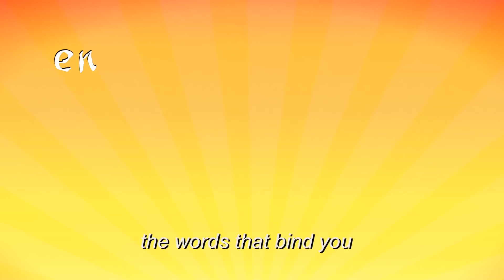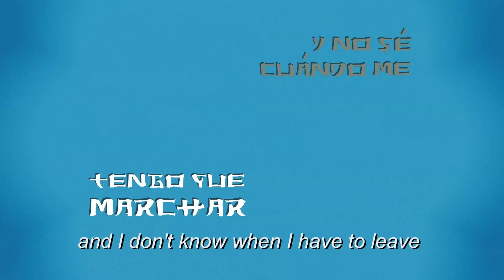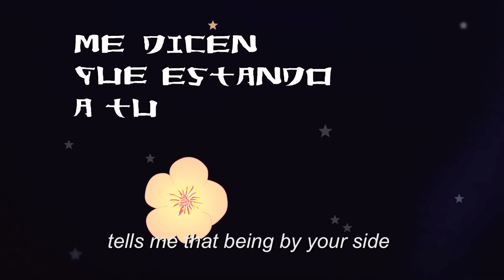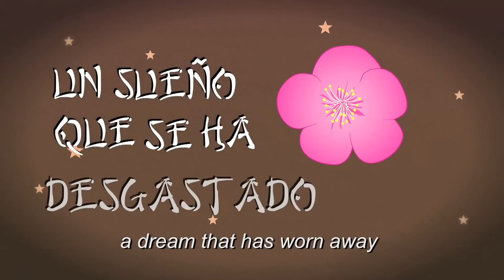Mcklopedia - Cerezo (2014)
Cuarta entrega!
Gracias a ustedes, hoy compartimos este tema que lleva por nombre: "CEREZO"

El NuevoDisco de @Mcklopedia es un agradecimiento a todos sus fans. Por eso, ustedes tienen la última palabra en su construcción.
A partir de ahora, eres tú quien decide!

¿Cuál es el próximo tema que te gustaría descargar?

MCKLOPEDIA es:
Ramsés Meneses, Arturo Soto, Rafael Pino, Enrique Pérez, Eddie Cisneros, Orestes Gómez.

CEREZO

flota sobre el agua
como si volaras
deja que se esparzan
en el cielo las palabras que te amarran
estoy perdido más no cautivo
una por una las runas entretejen sus hilos
si he caído entre las ruinas de versos perdidos
si tu mano me levanta préstame tu abrigo
porque no sé ser mejor de lo que soy contigo
la palabra que derrumbará mis enemigos
no dejes que cambie nada por plata y zafiro
bésame y regálame un pedazo de suspiro
sé mi faro en el camino porque estoy perdido
y no sé cuándo me tengo que marchar

si tengo que morir como la hoja del cerezo
quisiera renacer como un pájaro de fuego
si tengo que morir con la hoja del cerezo
quisiera renacer amarrado a tu recuerdo
a dónde vas
viajas sin mí
a dónde iré
viaje sin fin
caminaré, un largo camino para recorrer
en él sembraré, las últimas huellas que van a volver
las luces fugaces del cielo estrellado
me dicen que estando a tu lado
no soy más que un viejo legado
un juguete roto y dejado
un sueño que se ha desgastado
de tiempo mejores lejanos
que nunca nos han alcanzado

Ficha Técnica: DPG Producciones

Pablo Pérez Baptista

Conceptualización gráfica
Leonel Rodríguez

Animación 2D y motion graphics
Leonel Rodríguez
Raúl A. Bander

Les presentamos el nuevo lyric video de Mcklopedia. En esta oportunidad decidimos  experimentar, aplicando la técnica del animé japonés, mejor conocido como manga, la letra y música de este nuevo single nos inspiraron para hacerlo.

El tema “Cerezo”,  que pertenece al segundo disco ‘Frontera’, ya tiene  su produccion audiovisual.

MÍRALO, DISFRÚTALO Y COMPARTE!

CEREZO
Letra: Ramsés Meneses
Música: Ramsés Meneses / Arturo Soto / Enrique Pérez / Rafael Pino
Voz Principal: Ramsés Meneses
Coros: Arturo Soto / Enrique Pérez / Rafael Pino / Alejandro Sojo
Guitarra Eléctrica: Arturo Soto
Guitarra Acústica: Chapis Lasca
Teclados: Eddie Cisneros
Bajo: Enrique Pérez
Percusión: Rafael Pino
Batería: Simón Hernández
Programación: Chapis Lasca

Producido por Chapis Lasca y Mcklopedia.
Grabado en Tumbador Estudio por Fidel Goa y Chapis Lasca.
Guitarras grabadas en Nefasto Estudio por Chapis Lasca, Rudy Pagliuca y Fidel Goa.
Ingeniero de Grabación: Fidel Goa, Chapis Lasca.
Conceptualización y Diseño Sonoro: Fidel Goa, Chapis Lasca y Mcklopedia.
Producción Ejecutiva: DPG.
Mezcla: @perroconsed
Master: Tom Coyne en SterlingSound, Nueva York, EEUU.